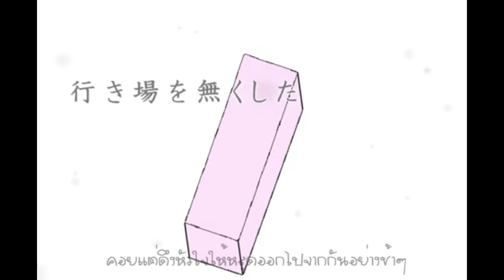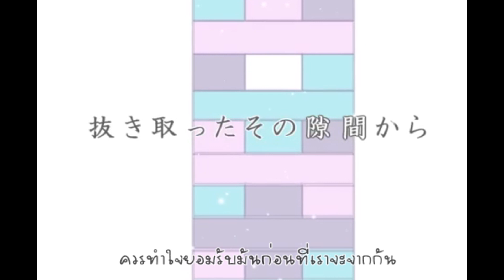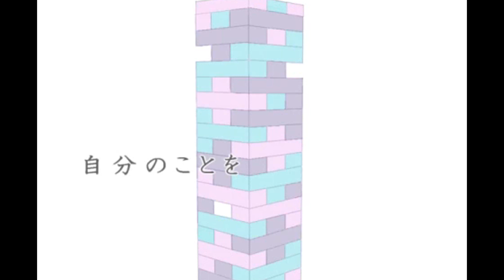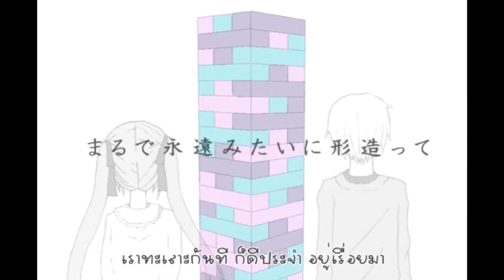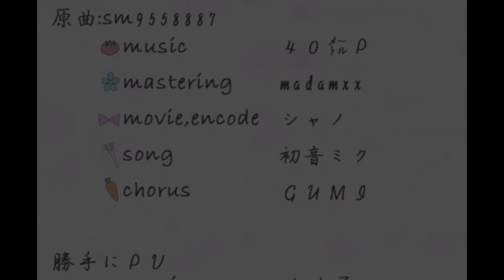【Tashiro】Jenga 「Thai ver」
Vocalists:↓
Tashiro → Here!

Mix & Mastering: ↓
KSMzZz

Translate to Thai: ↓
Yutake

Jenga - Miku
TH-lyrics : yutake
เกมที่ไม่แน่นอน ไม่อาจบอกใครว่ามันจะพังแล้ว
เกมที่รอให้ใครอีกฝ่าย พ่ายแพ้ด้วยการทำผิด
พยายามจะนึก ว่าทำไมเราจึงมาเล่นเกมนั้น
แล้วอะไรที่ฉันได้รับมันมา
แสร้งทำเป็นไม่รู้ ซ่อนเก็บเอาไว้ไม่ให้ผู้ใดเห็น
ความจริงเป็นอย่างไรถูกปิดซ่อนไว้ด้วยคำลวงหลอก
คอยแต่ดึงหัวใจให้หลุดออกไป จากกันอย่างช้าๆ
สิ่งดีดีที่เคยผ่านมา นั้นลืมมันไป

ได้แต่นั่งถอนใจอยู่ ชั้นก็รู้ต้องเจ็บเอง
เรื่องราวและสิ่งต่างๆ ที่คนคนนี้โดน
ควรทำใจยอมรับมันก่อนที่เราจะจากกัน
แต่เพียงวินาทีพลัน ที่ตัวชั้นดึงมันออกมา

มันพังทลาย ไม่มีเหลืออะไรทุกสิ่ง
สิ่งที่ชั้นเห็นแค่ภาพลวงตา ไม่ใช่เรื่องจริง
เธอไม่มีจริง ไม่มีอะไรเหมือนอย่างที่พูด ที่เธอบอก
หากมีอะไร จะช่วยย้อนเวลากลับไปหา
สิ่งที่ชั้นพลั้งหรือทำผิดไป อยากขอเริ่มใหม่ ให้ฉันเริ่มใหม่
แค่อยากจะขอให้เธอไม่ทิ้งกันไป
ให้เธอวางหัวใจเอาไว้ตรงที่เดิม

ทำยังไงกับใจ ที่เจ็บบอบช้ำจะตายขณะนี้
อีกนานเท่าไรจะมี ความสุขเหมือนเค้าคนที่รักกัน
ถ้าในคืนที่เธอได้จบความรักของเราในวันนั้น
ฉันเป็นคนบอกลา ก็คงจะดี

อาจเป็นดั่งเรื่องจริงที่พวกเรานั้นช่างต่างกัน
ชีวิตของเธอกับฉันไม่มีความคล้ายเลย
ที่มีที่เป็นเหมือนกัน คือเรื่องความทะเยอทะยาน
ที่พวกเราคอยจ้องเอาชนะกันตลอดมา

ไม่คิดไม่ฝันมาก่อนว่าสักวันต้องเสียเธอ
เราทะเลาะกันที ก็ดีประจำ อยู่เรื่อยมา
แต่แล้วตัวเธอ บอกเลิกกันไป วันนั้น

ให้วันเวลา ช่วยรักษาหัวใจหนึ่งดวงนี้
แต่ก็ยิ่งย้ำช้ำใจอยู่ดี
อยากขอเธอหน่อย ช่วยฉันได้หรือป่าว
ก่อนความฝันที่มันจางหายเลือนลาง
เธอช่วยตามหัวใจที่หายไปที
และเอาหัวใจมา กลับมาที่เดิมตรงนี้สักครั้ง